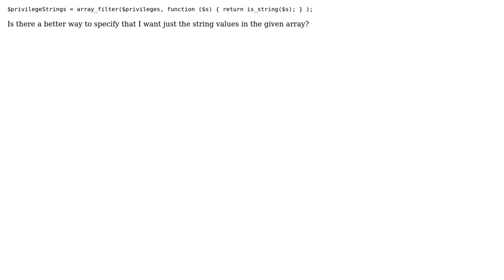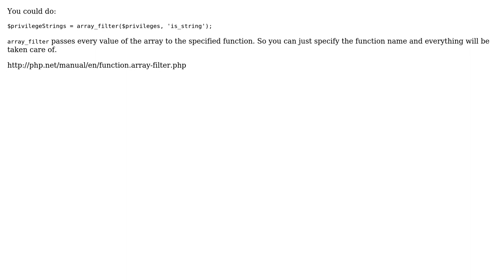Code Review: Do nothing lamda...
With thanks & praise to God, and with thanks to the many people who have made this project possible! | Content (except music & images) licensed under CC BY-SA | Music | Images & others | With thanks to user Michael K user Billy ONeal and the Stack Exchange Network Trademarks are property of their respective owners. You are responsible for your own actions.